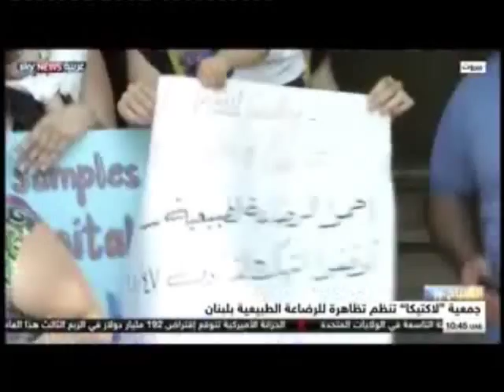Bahia abdallah el moufti breastfeeding campaign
breastfeeding campaign